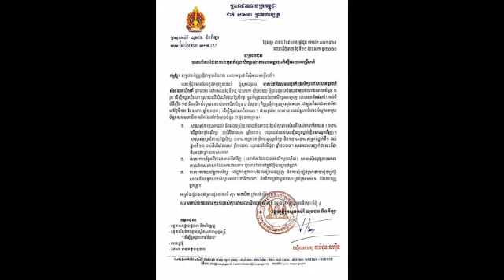រដ្ឋមន្ត្រីក្រសួងអប់រំ ចេញលិខិតផ្ញើជូនមាតាបិតាសិស្ស ដែលមានកូនកំពុងសិក្សានៅសាលាអន្តរជាតិ CIA First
រដ្ឋមន្ត្រីក្រសួងអប់រំ ចេញលិខិតផ្ញើជូនមាតាបិតាសិស្ស ដែលមានកូនកំពុងសិក្សានៅសាលាអន្តរជាតិ CIA FirstMinister of Education issues letter to parents of children studying at CIA First International School.